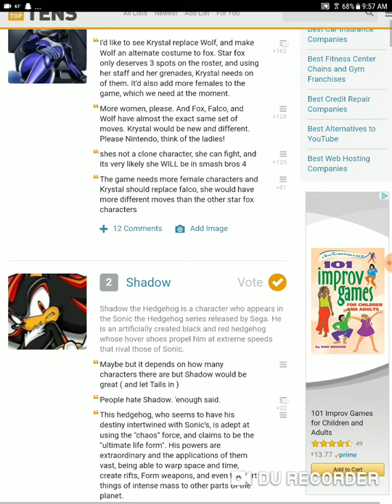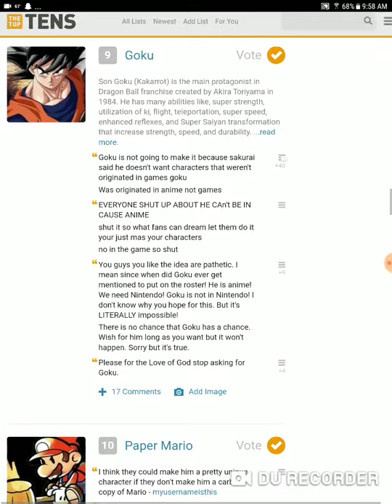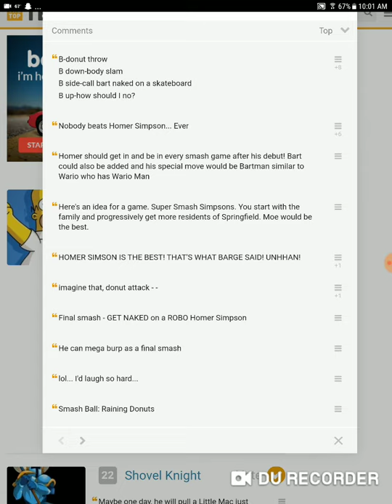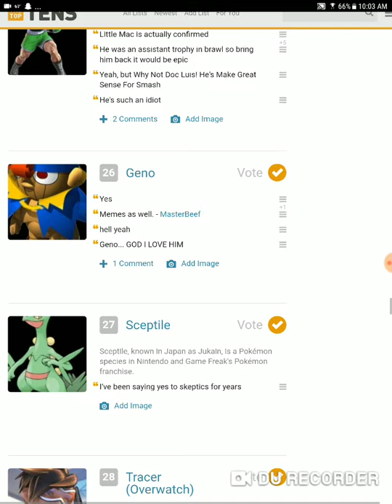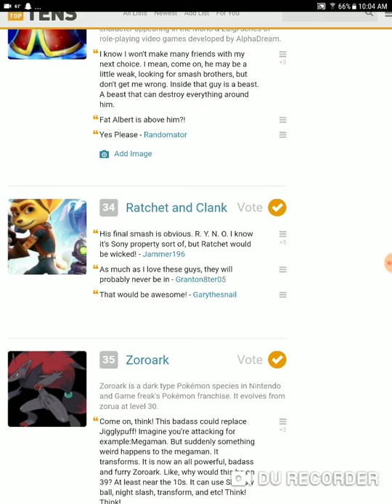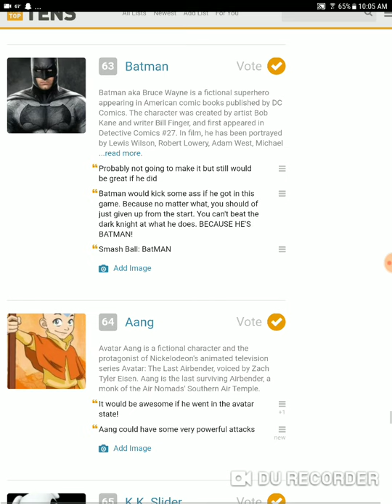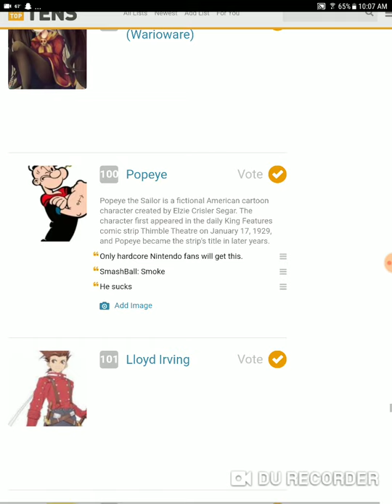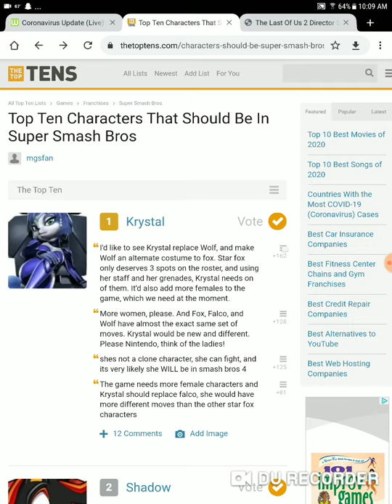Thetoptens terrible list of characters that should be in smash bros